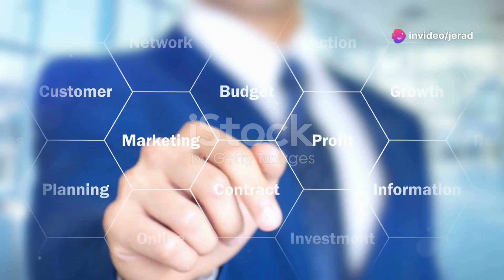Business Owners Save Big on Amazon for Free! Click Link to start immediately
Businesses may purchase and sell goods on Amazon thanks to a service called Amazon Business. To assist organizations in managing their purchases and operations, it provides a range of features and capabilities, including
a vast assortment Access to hundreds of millions of products from numerous sellers is provided by Amazon Business.
Quantity discounts: For larger orders, Amazon Business provides quantity discounts.
Multiple user accounts: Businesses can create multiple user accounts with distinct responsibilities and permissions using Amazon Business.
Business Prime: Additional advantages of Amazon Business Prime include free business delivery, consolidated shipping, and business analytics.
Features that save time: Amazon Business provides resources to make operations in companies more effective.
Buying teams: